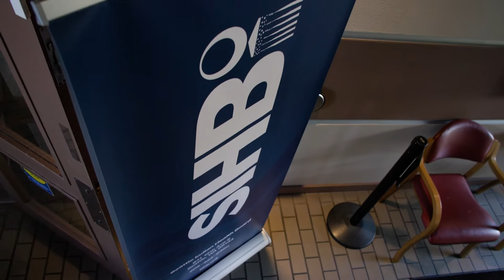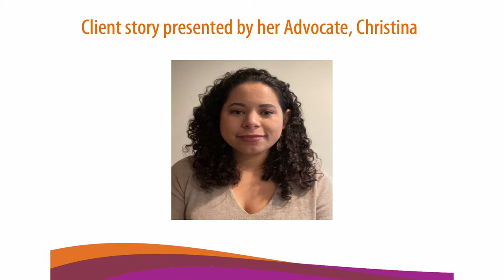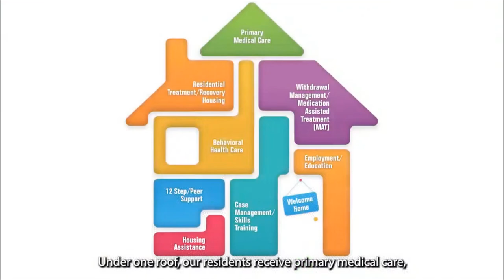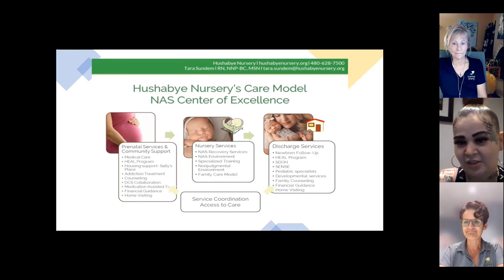SAMHSA Recovery Innovation Challenge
The Substance Abuse and Mental Health Services Administration (SAMHSA) is announcing the winners of its first-ever behavioral health Recovery Innovation Challenge. The goal of this challenge is to identify innovations developed by peer-run or community-based organizations that advance recovery.